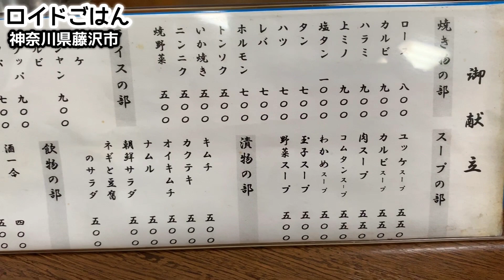最強焼肉【大昌苑】ホルモンをビールで乾杯！【飯テロ】yakiniku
今夜は昭和を感じる焼肉店へ！神奈川県藤沢市にある『大昌苑』にお邪魔してきました！こちらはずっと気になっていたお店でしたが、しばらく休業されていて、なかなか伺えず、、このほど夏前に営業を再開されたということで早速伺ってきました！非常に店員さんが気さくで、初めての訪問にも関わらずいろいろ話しかけてくださるなど和やかな雰囲気のお店です！この日はロース、カルビ、ハラミ、上ミノ、塩タンをいただき、キムチやサラダとともにビールで流し込んできました笑！肉は非常に柔らかく、丁寧に処理されているので臭みも脂のもたれ感も全くありません。甘めのタレにニンニクをたくさん入れると肉の味わいがまた格段と上がります！厚切りの塩タンにレモンを大量にかけてジュワッと焼いていただくだけでビールが何杯も進んでしまいますよ〜！周りには子供連れのご家族も来店されており、夏休みにお子さんづれで行かれるにも行きやすいお店です！藤沢駅からは少し距離がありますが、時間があるときに、ふらり立ち寄られてみてはいかがでしょうか？さあ、それでは早速動画をご覧くださいね！